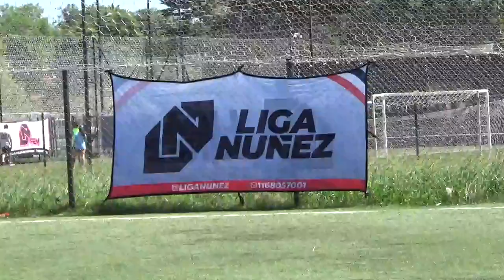REAL CRUDEZA VS FORTIN - LigaNuñez - SLD - 3/3/24